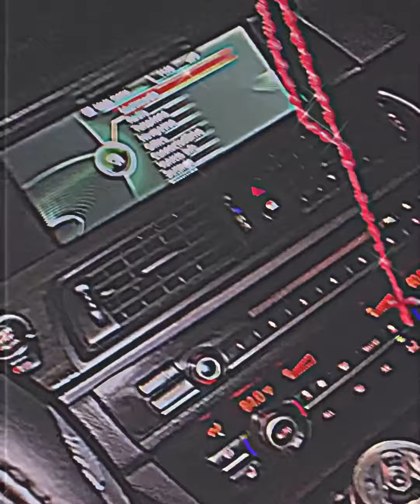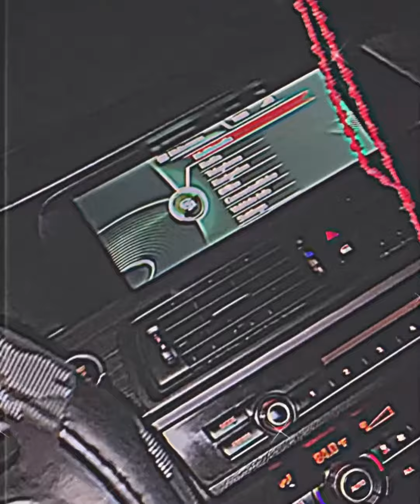Daniel Vazquez - El HB (Inédita 2024)